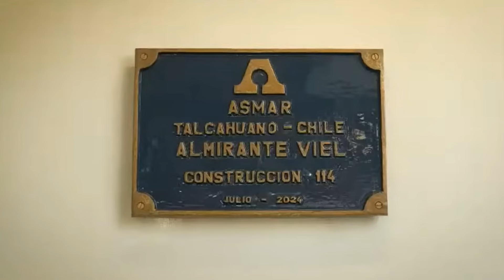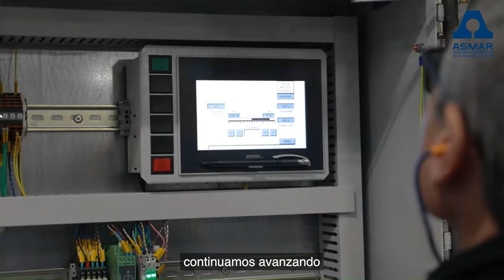Las consecuencias estratégicas del rompehielos Almirante Viel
La entrega del rompehielos Viel es el último paso realizado en este virtuoso camino que se ha seguido. Se entrega a la Armada de Chile un buque de última generación, que nos permite mover el ejercicio de la soberanía chilena mucho más adentro del círculo polar antártico.